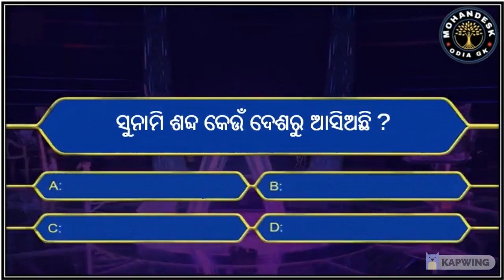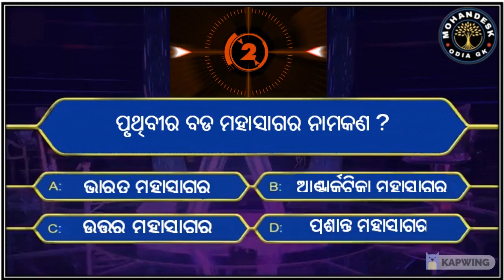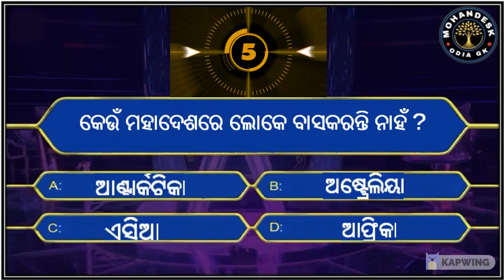WORLD GEOGRAPHY MCQ || Odia GK 2022 || Odia GK Quiz 2022 || MOHANDESK@moodiagk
WORLD GEOGRAPHY MCQ || Odia GK 2022 || Odia GK Quiz 2022 || MOHANDESK
This video is very helpful for everyone to know about their general knowledge level and please watch this video and try to answer .
Our Channel Provide Odia General Knowledge , Science , Science Fact, Odia Quiz Topic wise with detail explanations so that students easily understand.
We Cover Subjects like.
1. Science
2. History
3. Geography
4. Political Science
5. Current Affairs
6.  Statick GK
7. Science Fact
8. General Science